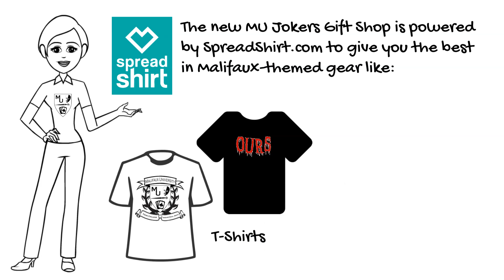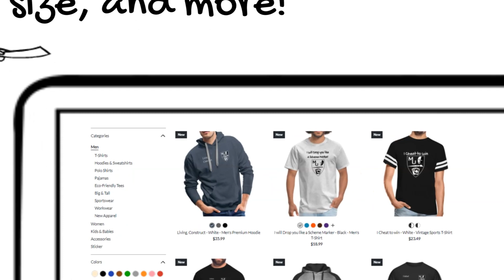MU Shop 20230506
This video announces the Malifaux University Gift Shop (MU Jokers) on Spreadshirt for the promotion on 6 May 2023.

to get the latest and greatest Malifaux-themed shirts, hoodies, drinkware, and more!

to advance notice of upcoming promotions!

Get all the Markers and Tokens you need easy-to-print at Wargame Vault

Join the Malifaux University Discord to discuss rules, game play, modeling, and more

Malifaux University is not an official product of Wyrd Miniatures, LLC.  All intellectual property belonging to Wyrd Miniatures is used with permission.

0:00 Title & Intro
0:17 What a great game!
0:34 Powered by Spreadshirt
0:49 Designs & Styles
1:06 Check out the website
1:39 Latest Promotion